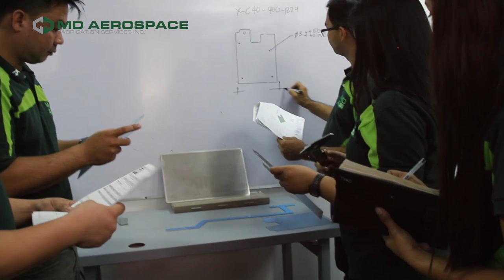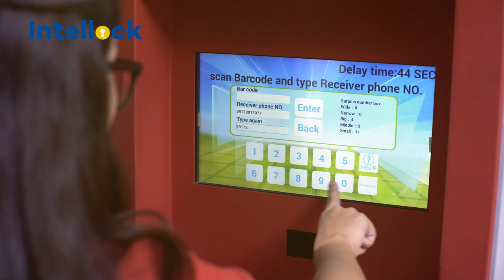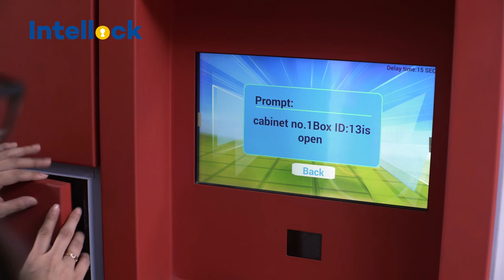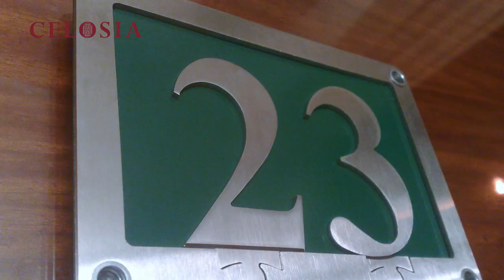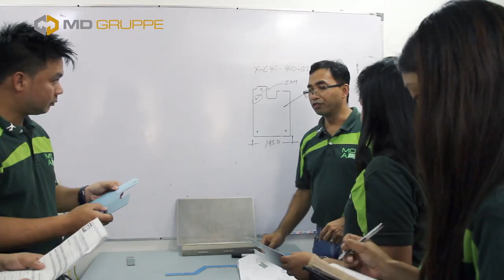MD Gruppe - Beyond Metal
As MD Gruppe undergoes its own metamorphosis, it surges onto the future hopeful and optimistic, while holding onto the values and legacy of Auntie Rosa that it takes to heart. Throughout the past 28 years, we have discovered that the versatility of metal is boundless. These distinct qualities are what MD capitalizes on as its forges a bright and promising future for itself. At MD Gruppe, we don't just perceive metal merely as a resource. We constantly strive to innovate by thinking beyond metal - crafting functional and elegant solutions that positively impact the lives of our customers.